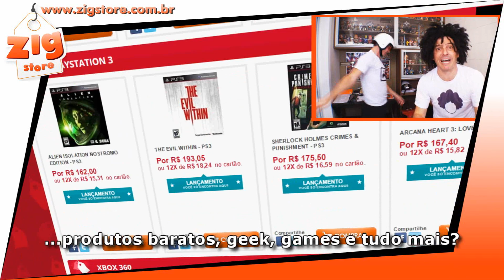GTA V - MiMiMiTchu em AÇÃO!!! (+Palavrões+)